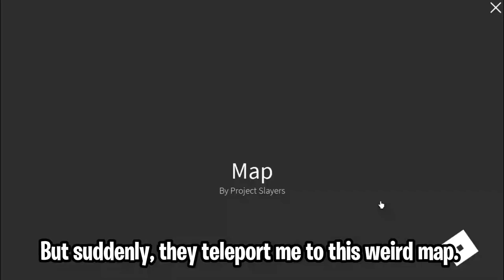I Found Secret Location + Nezuko Box In Project Slayers!!